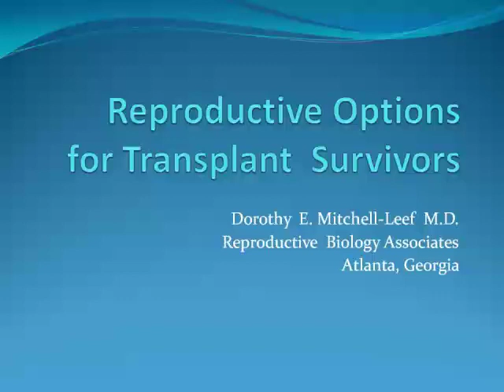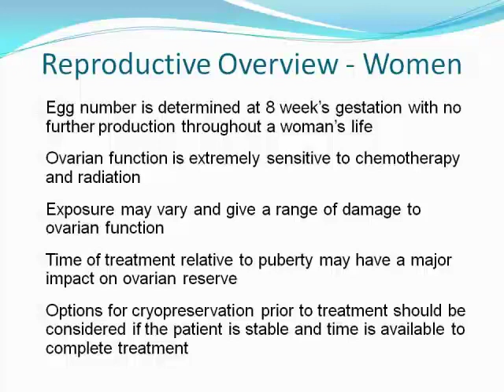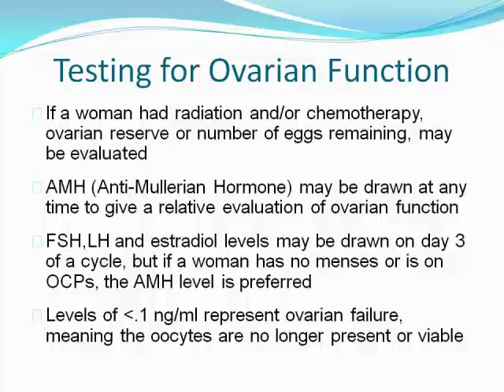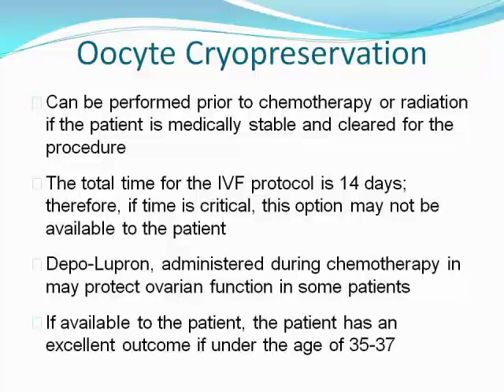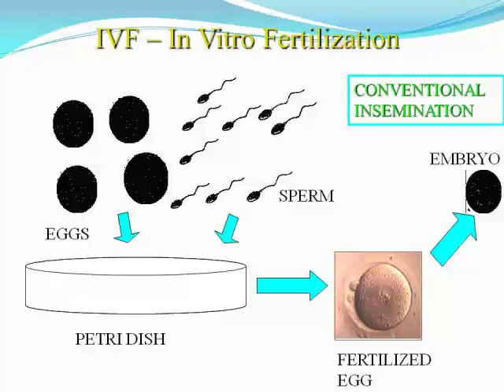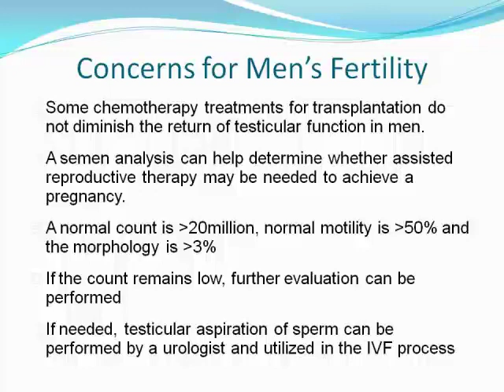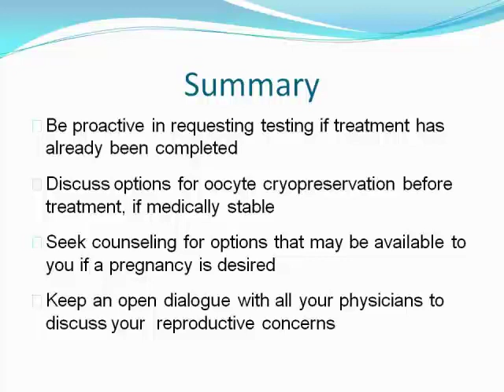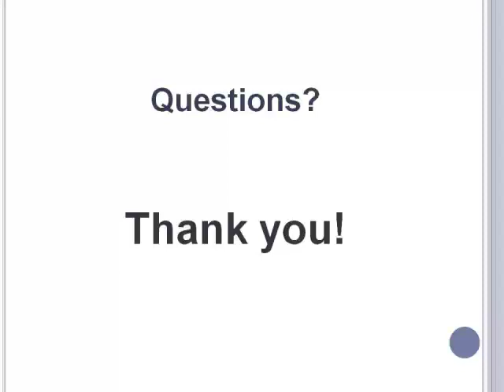BMT InfoNet: Family Planning After Transplant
Reproduction Options for Transplant Survivors, presented by Dorothy Mitchell-Leef MD, Reproductive Biology Associates, Inc., September 2011